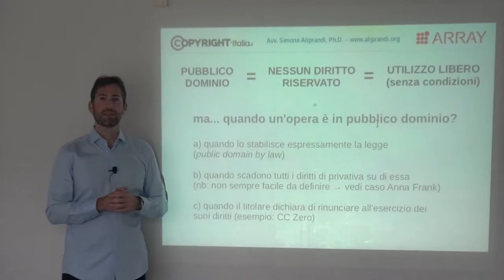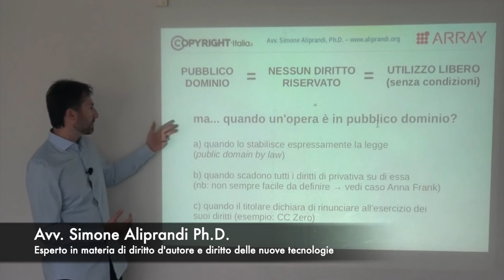Quando un'opera creativa è in pubblico dominio? (Pillola 5 di 7)